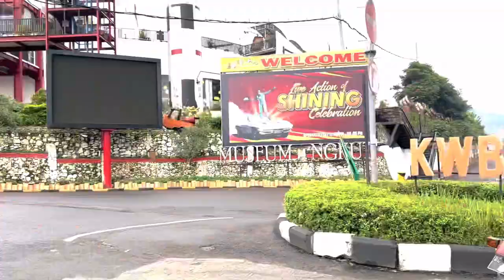Songgoriti hot springs cafe viral dengan ada pemandian air hangat nyaman banget